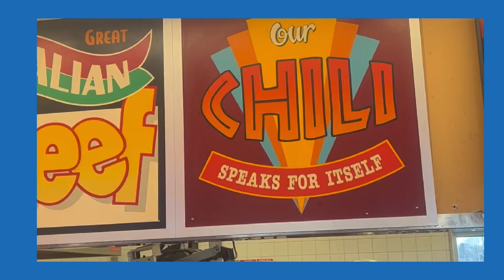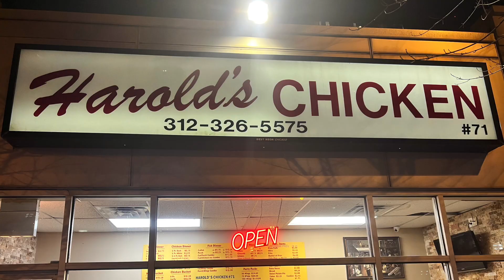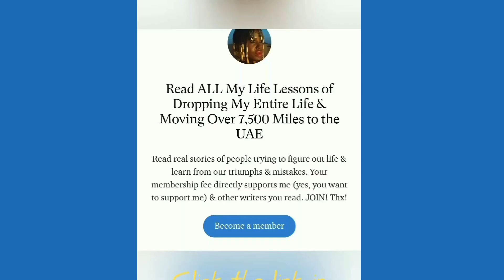4 MUST EATS IN CHICAGO 🌭🍿🍕🍗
@itsmonicarena and I were in the Windy City.

While there we ate at some famous eateries:
🌭Italian hotdog at Portillos
🍿Signature popcorn mix at Garrets
🍕A Deep Dish Pizza at Giordanos
🍗Fried Chicken & grapes at Harold’s Chicken
🍽️ & a BONUS dish. Press ▶️ to find out.

Make sure to:
✅comment (most important) on the video
✅like or dislike the video

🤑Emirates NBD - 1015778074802